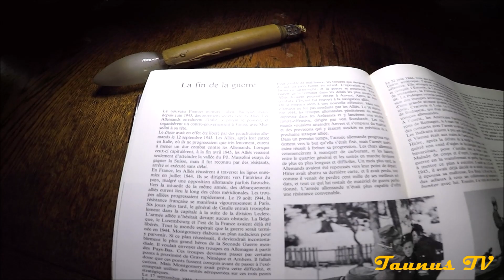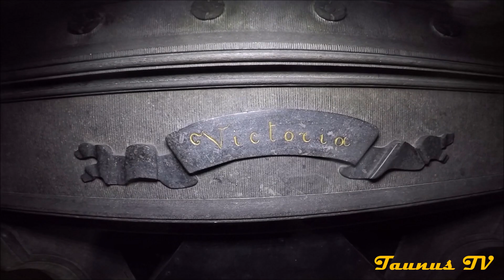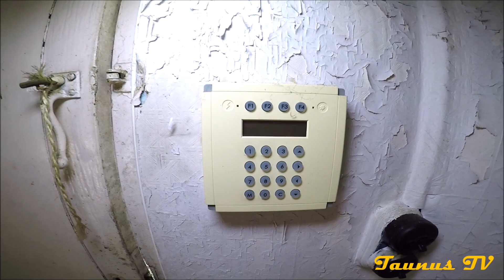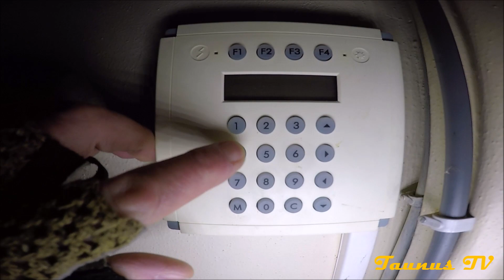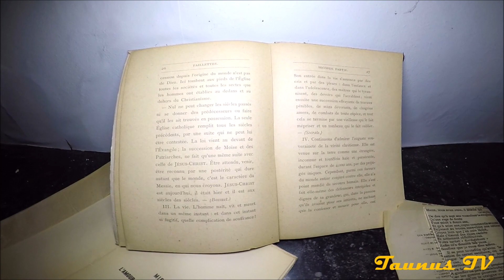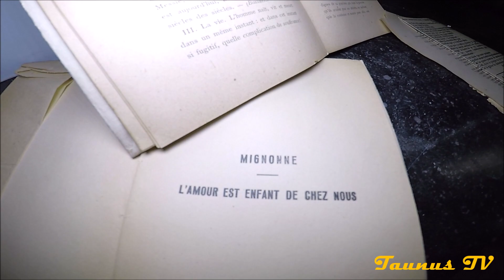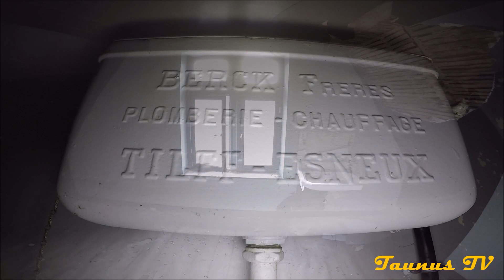Verlassene Orte - Chateau de La Montagne - Lost Places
Il était une fois, quelque part en Europe.

( Darba waħda, x'imkien fl-Ewropa. )